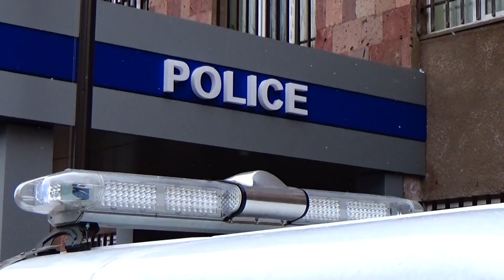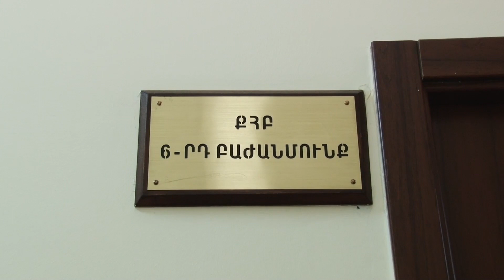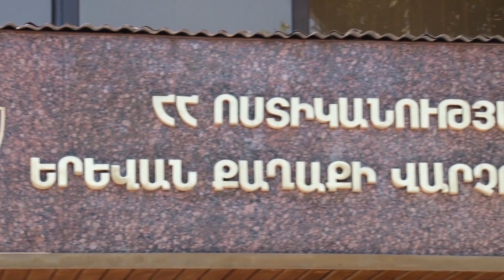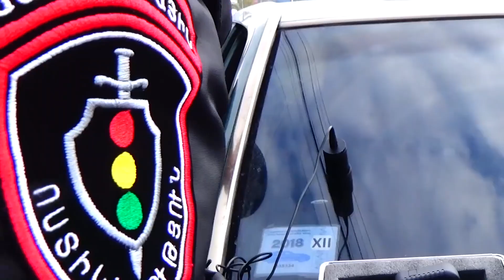«Հերթապահ մաս» 25․11․2019 / Hertapah mas